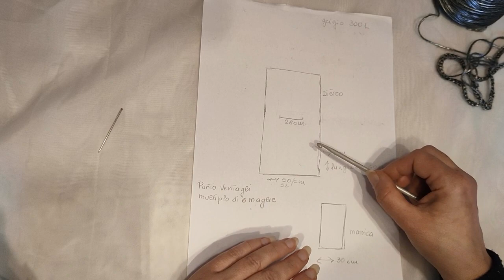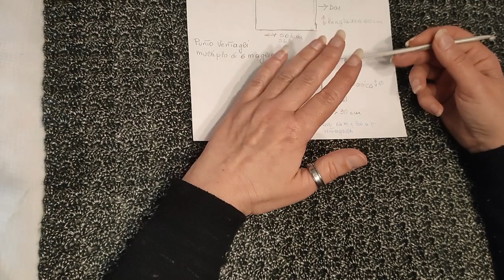Pull Soffio crochet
Facile e veloce il Pull Soffio è stato realizzato ad uncinetto con il filato SOFFIO della Linea Filati Tre Sfere.
Lana soffilo lieve soffice e leggera, ottenuta da un processo di filatura rivoluzionario crea un filato "senza peso", effetto silver, 62% nylon 38% acrilico, confezione da 5 gomitoli da 50gr 250mt, ferri 5, certificata bsci, certificata oeko-tex®
Articolo prodotto sotto controllo Tre sfere. rispettando tutte le normative internazionali di qualità.
Il pull è stato realizzato con 250 grammi di filato Soffio.
Creazione di Raffaella Lorenzin